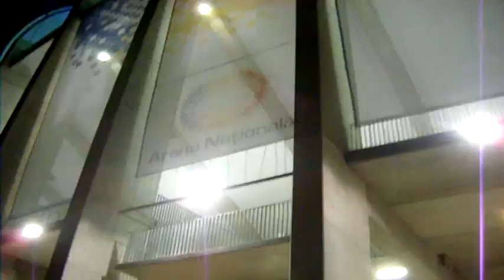National Arena 6 August 2011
Camera: Nikon COOLPIX L19
Editat in : Vegas Pro 9.0